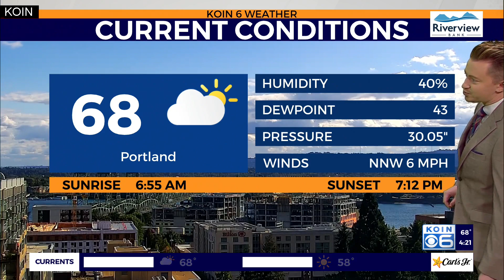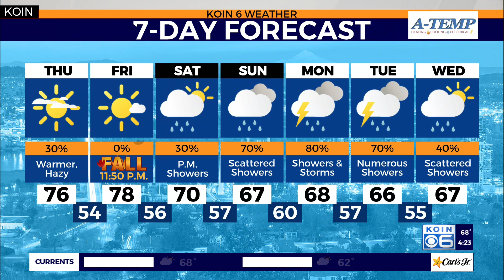Rainy weather returns to Portland next week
KOIN 6 Meteorologist Josh Cozart shares the wet weather trend expected over Portland next week.